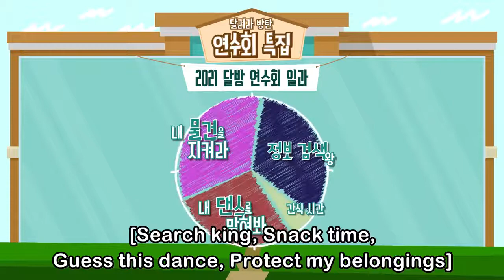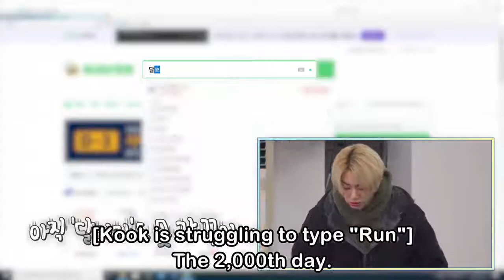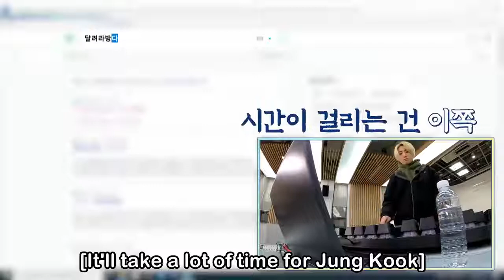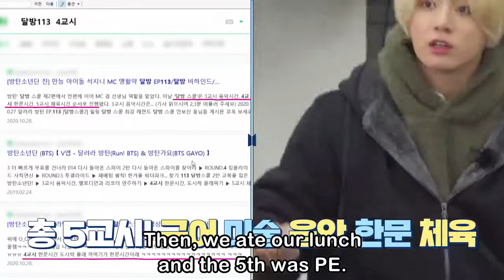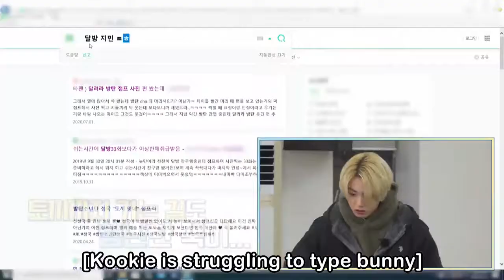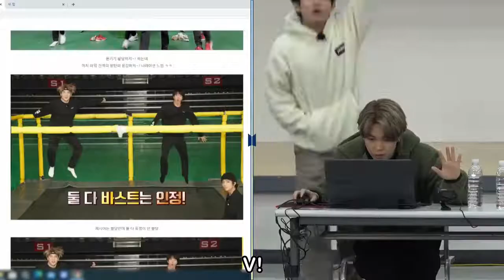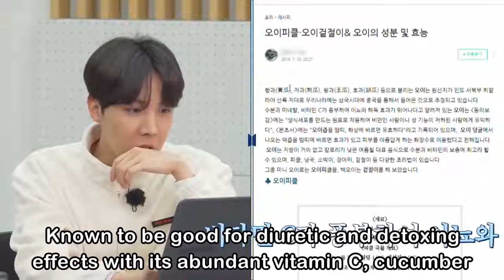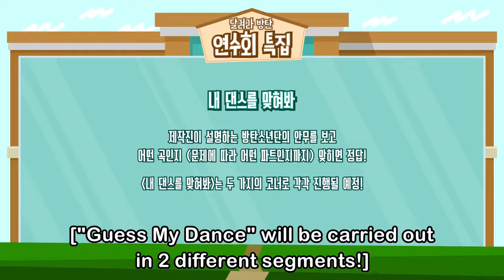[Eng.Sub.]RUN BTS EP. 133